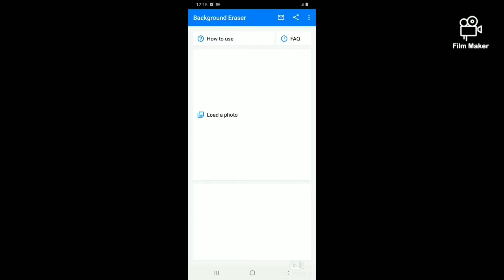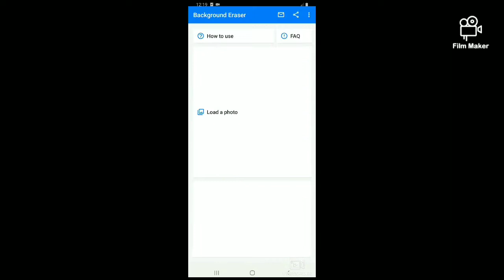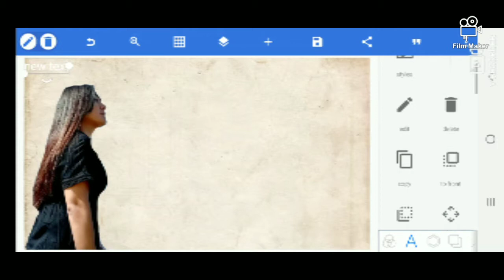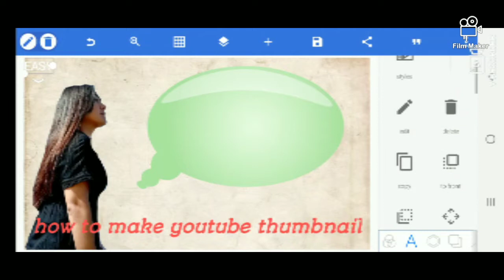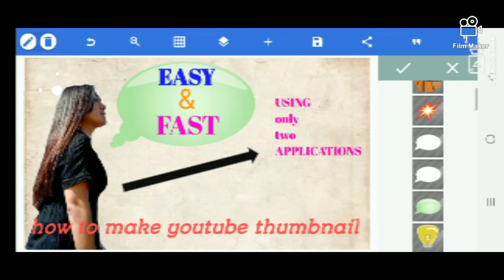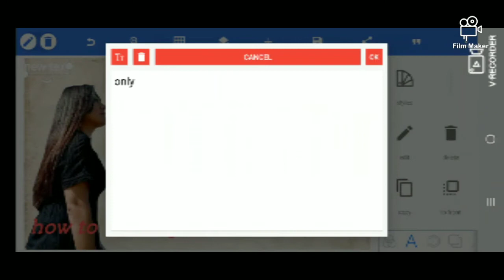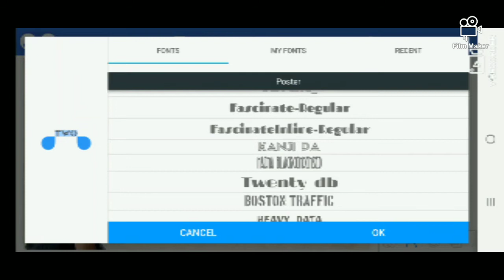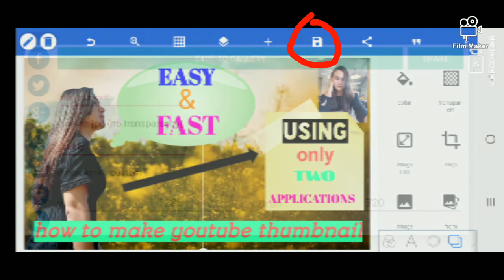How to make Youtube Thumbnail || Using Android || Using only two Apps||Fast and Easy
Mabilis lang po gumawa at sana'y may matutunan po kayo ❤ medyo mahaba po vid kasi pinakita ko po kung pano ko mismo ginawa yong thumbnail for this video ❣stay safe po💛